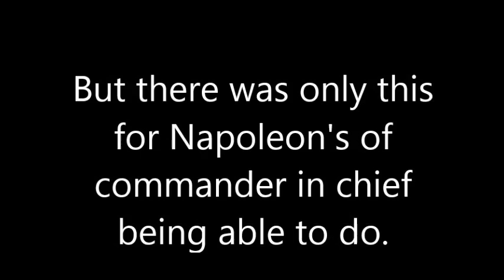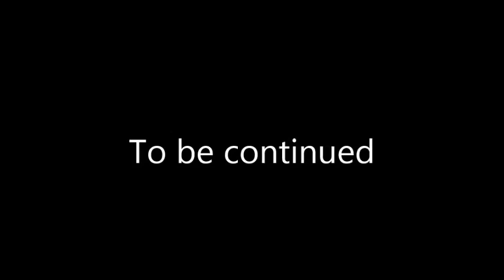MSXランペルール（L'Empereur）最高司令官（C in C）プレイその17 1802年8月～1803年1月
Highlight of this animation

Denmark declared war on France in
September, 1802
デンマークがフランスに宣戦布告しました。

Napoleon's army of 11:Berlin
 has attacked 10:Luebeck
many times from September,1802 to
December,1802

Russia stopped trade with France in December, 1802
ロシアがフランスとの貿易を停止しました